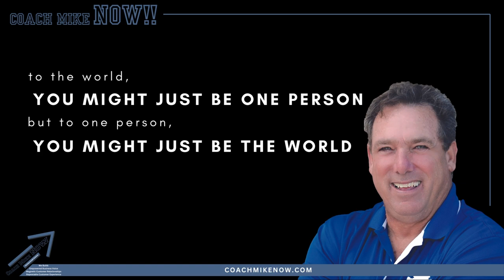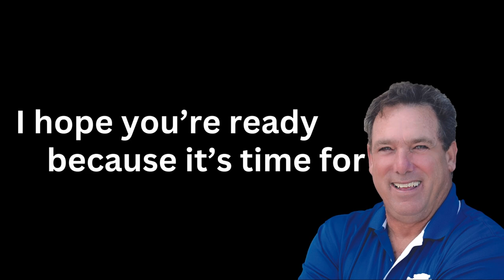Coach Mike Now Episode 100 - Going for the Board.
In this milestone episode, Coach Mike interviews 3 of the candidates running for the Catawba County School Board: David Goforth, Clayton Mullis, and April Underwood. All three believe that they can help Catawba County Schools improve on the basics of education while battling against issues they say don't belong in the schools.